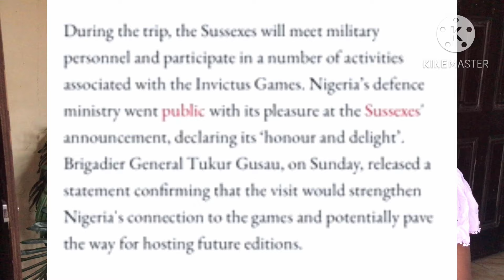The royal couple’s visit to Nigeria and more